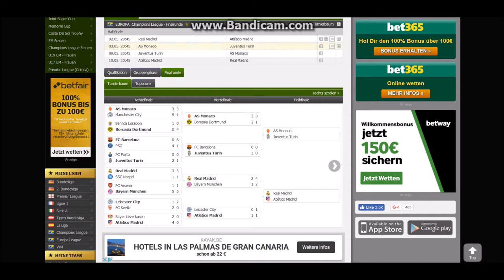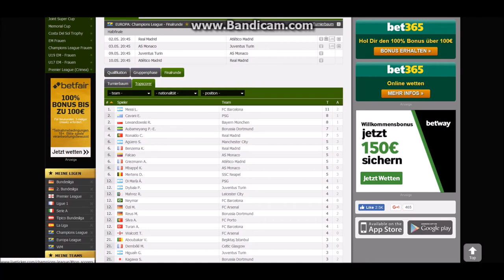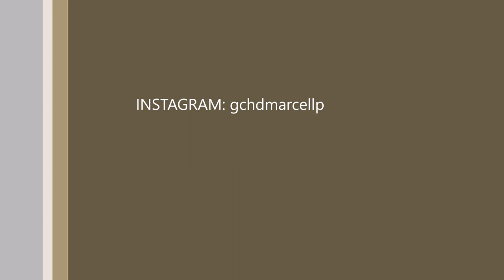Mpappe Lottin das Wunderkind! (CL Halbfinale!) - BUNDESLIGA & WM TALK #8